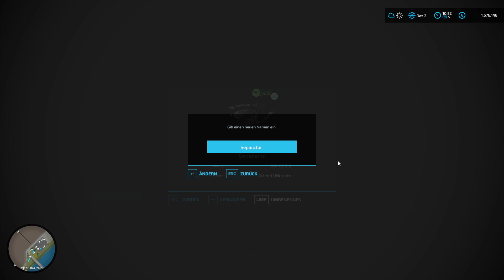LS22/SP: NF 4fach V2.7 #473 - Flaschen verteilen, wo ist der Sprinter - deutsch